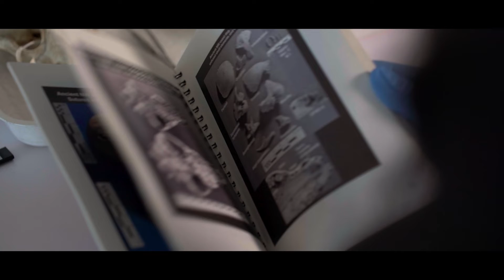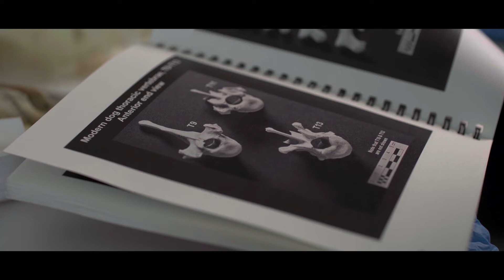Ancient dogs - the Māori kurī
Archaeology postgraduate student Patricia Pillay discusses her research into the now extinct kurī, a Māori dog who accompanied their owners on Polynesian voyages.